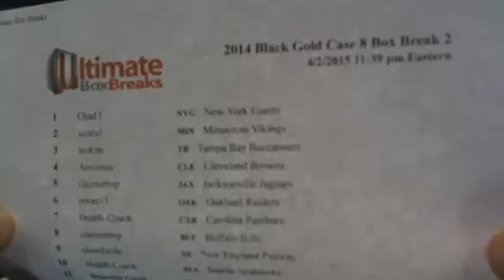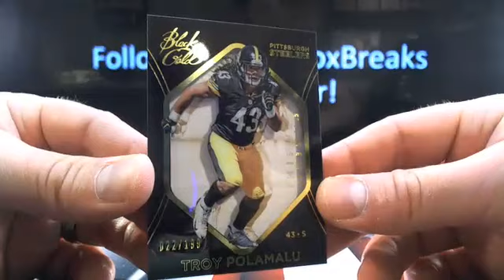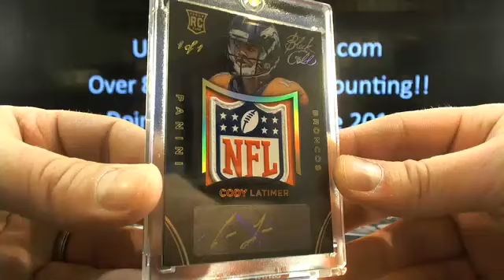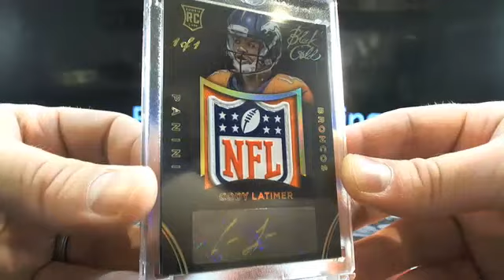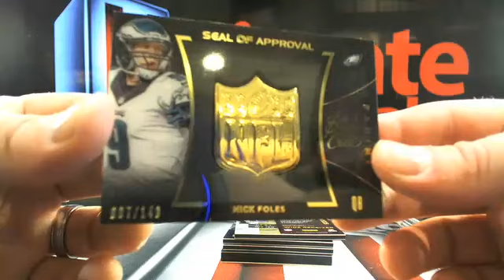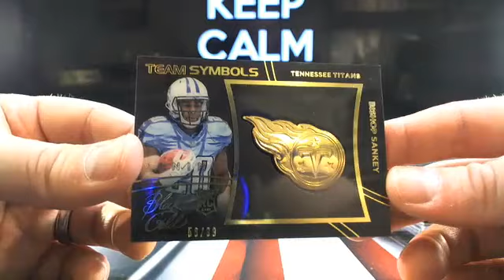UltimateBoxBreaks.com: 2014 Black Gold Football Case 8 Box Breal 2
UltimateBoxBreaks.com: 2014 Black Gold Football Case 8 Box Break 2